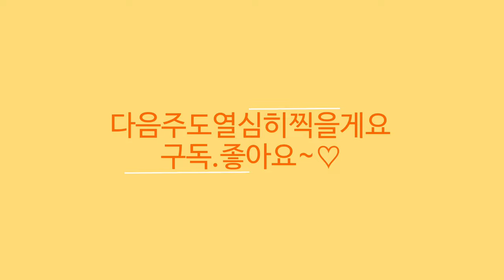헬로우가든마켓 🌳코르딜리네 초코렛퀸#골드 링오브파이어#비루야자#무늬크루시아#무늬귤나무#황금귤#자가수정하는 올리브나무#삼각잎아카시아#화이트고스트#무늬연필선인장#아디안텀 피코크 🌳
안녕하세요
2000여평의 농장을 직접 재배 생산 판매하시는 전문인으로서
편하게 쇼핑하시고 커피도 마시면서 둘러보시기 좋아요

오늘은 안젤로니아,백일홍,미니장미,플럼바고,아메리칸블루,
오렌지자스민,칼란디바,카랑코에,코르딜리네 초코렛퀸,
후마타고사리,아디안텀,아디안텀 피코크,식충식물2종
긴잎끈끈이주걱,파리지옥,스위티베고니아,모히또 싱고니움,
골드싱고니움,밀크컨페티 싱고니움,스트라이프 벤자민 고무나무,
피나타(레이스)라벤더,골드 링오브파이어,링오브파이어,
비루(비로)야자,무늬크루시아,무늭귤나무,옥천앵두,
마지나타 트리칼라 완성화분,황금귤,자가수정 올리브나무,
삼각잎아카시아,깔라만시,금전수,보석금전수,블랙금전수,
럭키금전수,유포르비아 락테아 화이트고스트,
무늬연필선인장,아라우카리아,등 소식 전해드려요

 헬로우가든마켓:경기도 고양시 덕양구 큰골길 61
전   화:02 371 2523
영업시간:10~6시까지 영업합니다